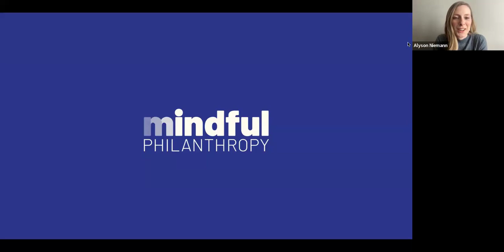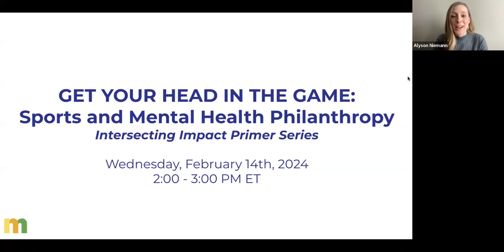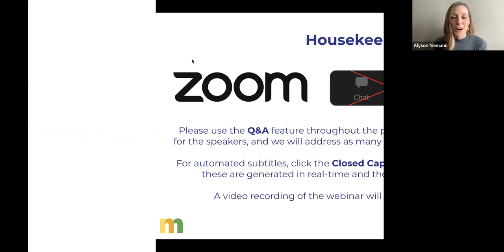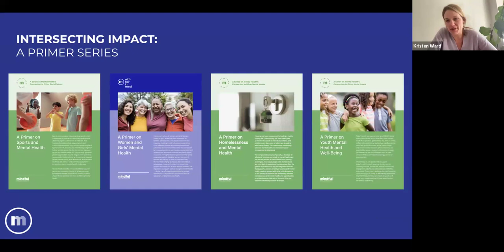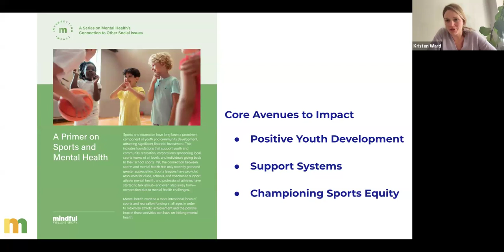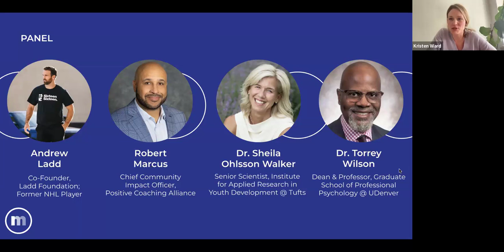Get Your Head In The Game: Philanthropy & Mental Health in Sports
Just a few days following Superbowl LVIII and the release of our latest funder guidance, A Primer on Sports and Mental Health, this panel conversation will examine the connection between mental health and sports, from youth recreation to professional competition. Speakers will delve into our latest report, discussing the positive impact that sports can have on building resilience, connection, and belonging, and how philanthropy can reinforce the positive benefits of sports on mental health throughout the lifespan.

Featured speakers include Dr. Sheila Ohlsson Walker, Andrew Ladd, Dr. Torrey Wilson, and Robert Marcus. All registrants will receive a recording of the webinar following the event.